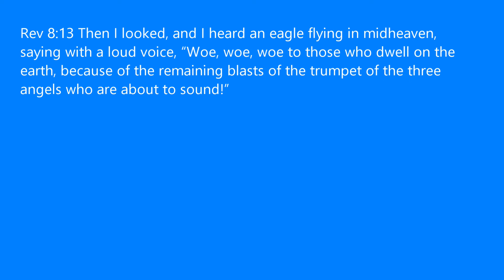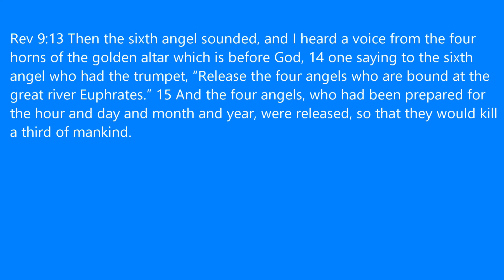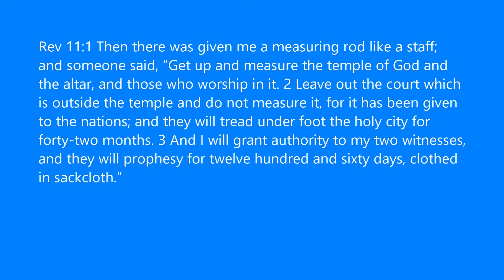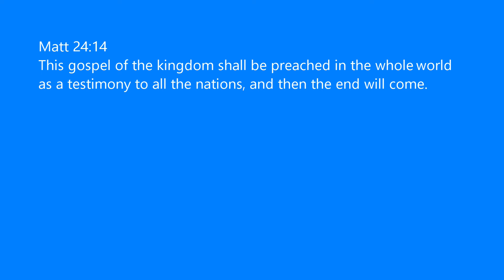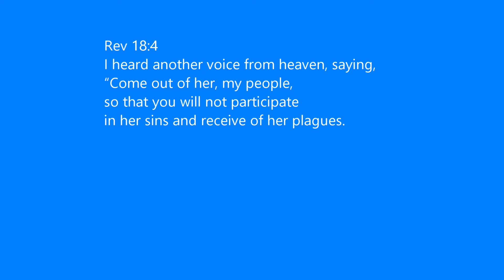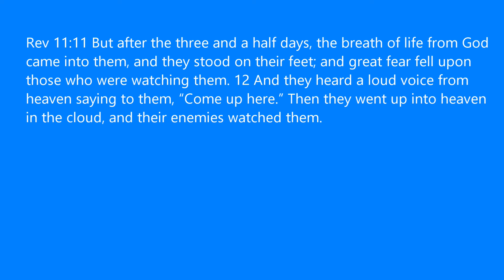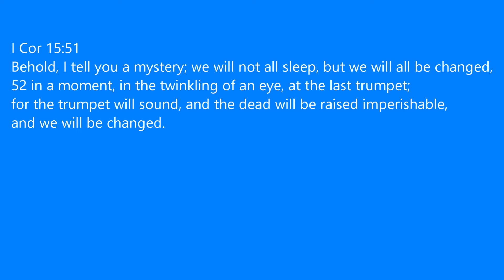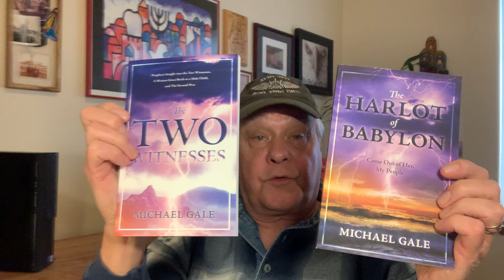Prophetic Revelation Chapter 16 - The Three Woes of Daniel's Seventieth Week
The seventh seal is seven angels with seven trumpets. The last three angels are the three woes. This video will explain what the three woes are and who they are directed at. The second woe, specifically, is God's great army of the last days. This army torments the harlot's people all over the earth for three and a half years, the great tribulation. Who is in God's great army? The overcomers. What are they doing? Testifying of the Truth. Who fights against them? The harlot's people. They kill one third of her people. This army is the great army described in Joel chapter two. You want to be in this army!